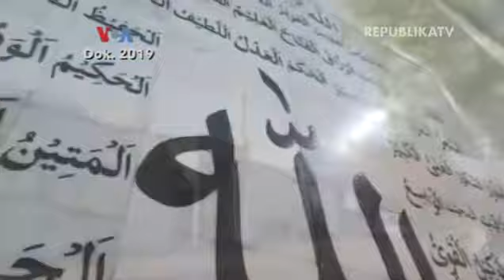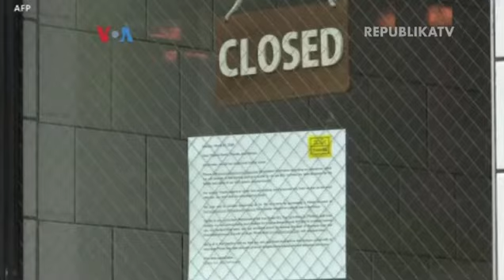BUKA PUASA 'DRIVE THRU' ALA AMERIKA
Pandemi Covid-19 memaksa komunitas Muslim dunia untuk mengubah tradisi yang berlaku selama ini saat Ramadhan. Begitu pula dengan tradisi buka puasa bersama di sejumlah masjid. Mereka menggantinya dengan buka puasa drive-thru alias layanan tanpa turun (lantatur), khusus bagi mereka yang membutuhkan.